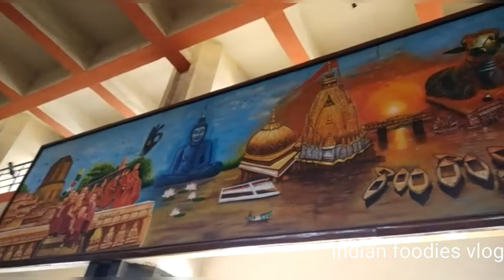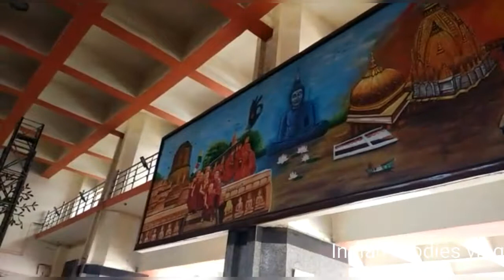Varanasi Railway station